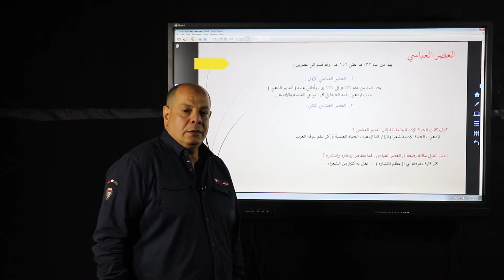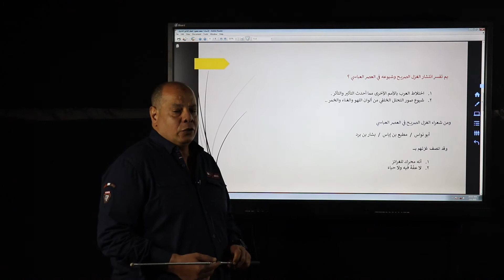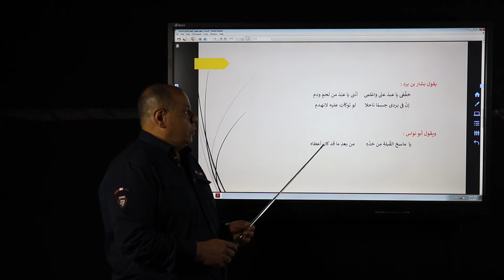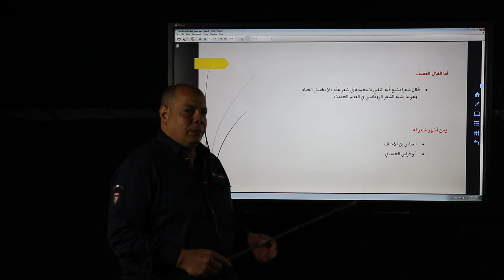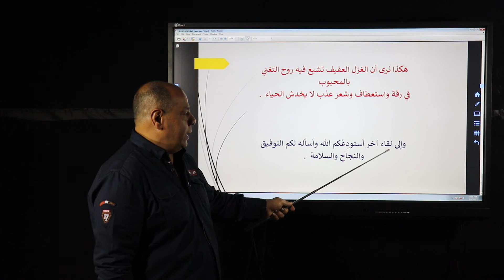محمد محمود لغه عربيه الثاني الثانوي الغزل في العصر العباسي